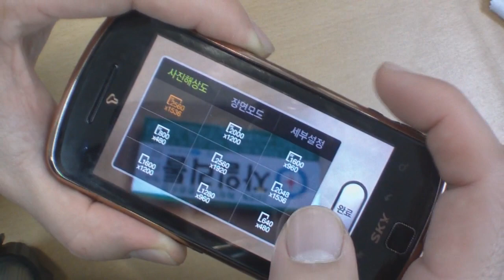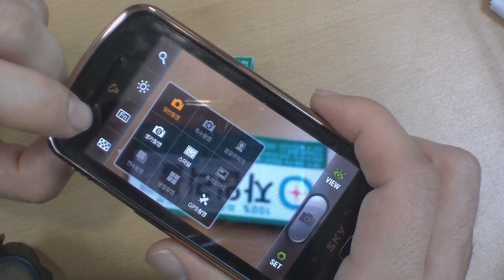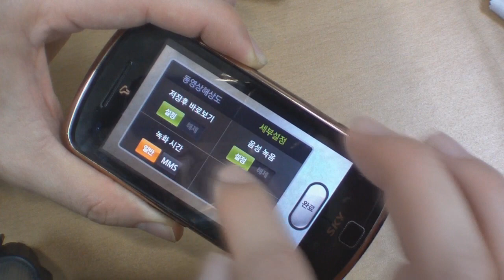SKY 시리우스 카메라&비디오 촬영 기능 [KBENCH.COM]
SKY 시리우스 카메라&비디오 촬영 기능